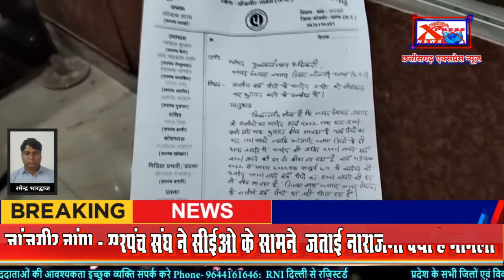जांजगीर चांपा - सरपंच संघ ने सीईओ के सामने जताई नाराजगी क्या है मामला ? Chhattisgarh Xpress News